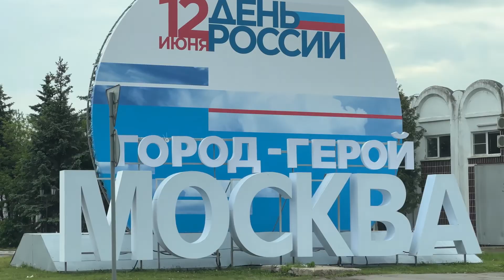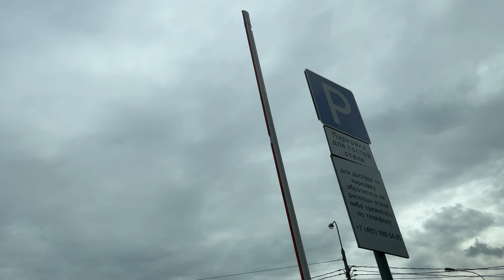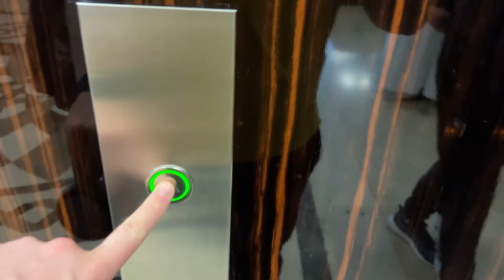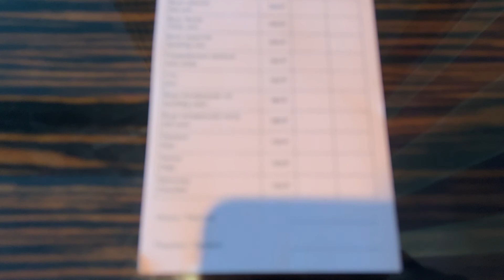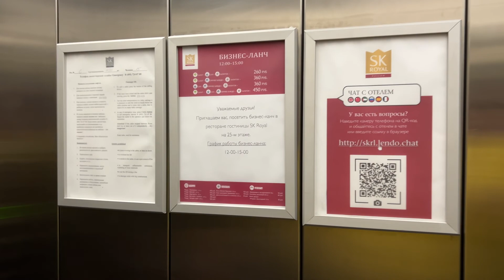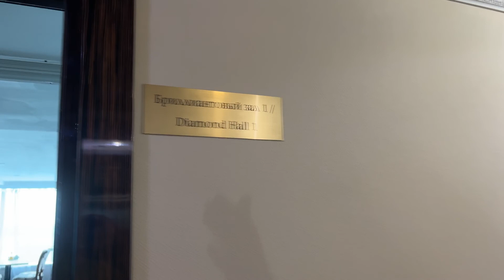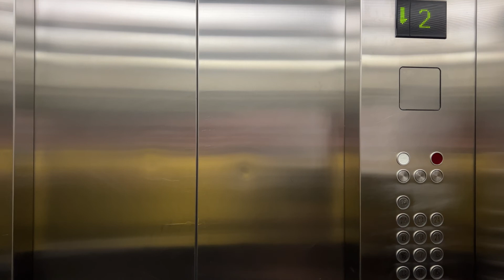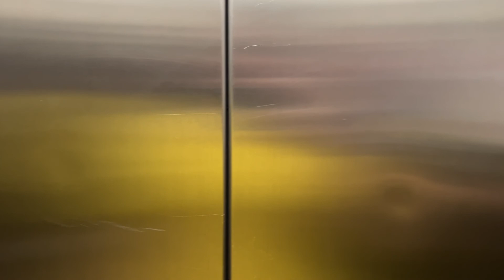Номер с джакузи и сауной?! Такого вы еще не видели. Отель SK Royal Moscow.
Наконец-то длинные выходные и мы решили выбраться поснимать!